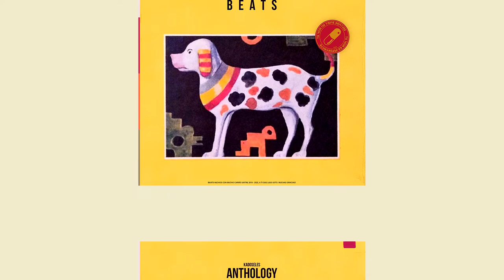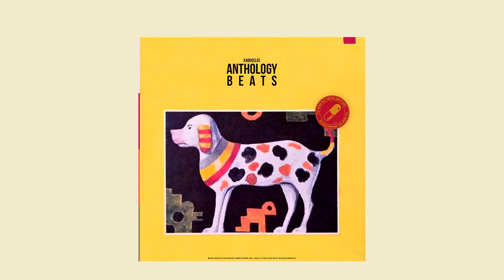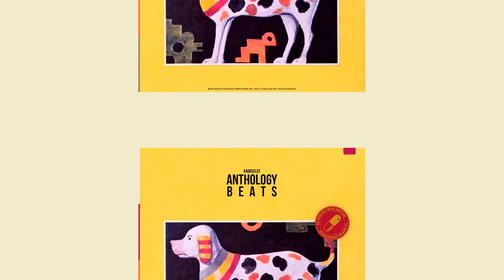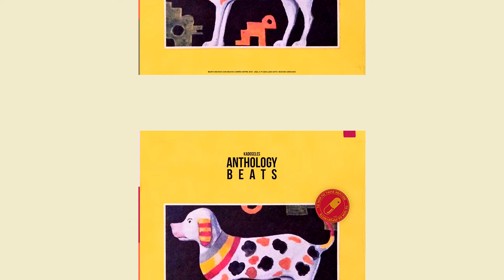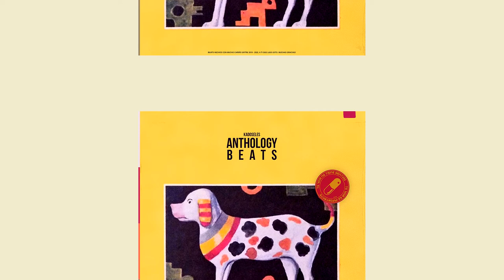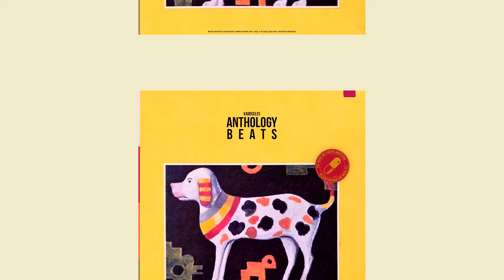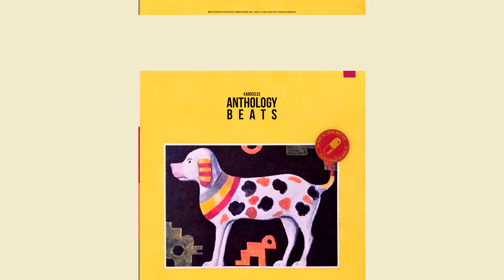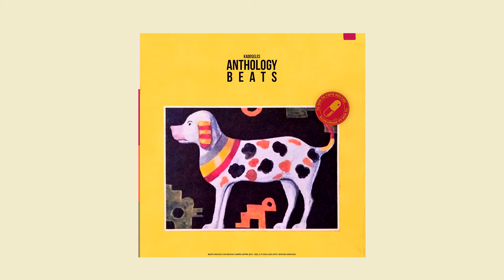Kll - Anthology Beats [Full BeatTape]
Tracklist:

00:00 - ChicoSolo
01:38 - Dreams
03:40 - Searchin
05:08 - Flylo
07:24 - Mojave
08:53 - soul bllt
10:04 - Mid90s
12:37 - soñe
15:00 - Misty
17:17 - Baker
20:41 - Klan
22:22 - Roads
24:13 - Fallin II
27:01 - Figaro
29:30 - Vice City
31:35 - Boomin
32:41 - Samurai
34:24 - Trip
35:58 - Depression

Performed by Kadoseles
Mixed & Mastered by Kadosele